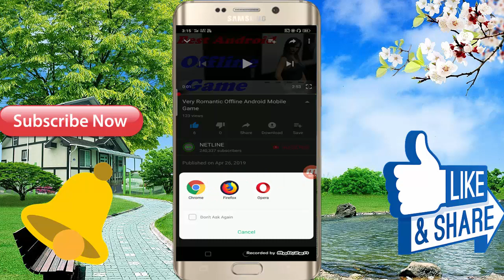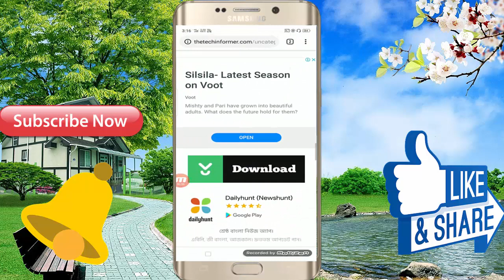New Updated Version Android Mobile 3D Offline Game 2019 \\ In Hindi Full Game Video